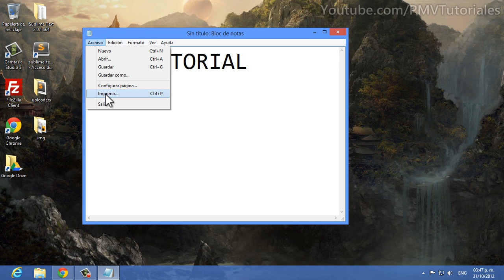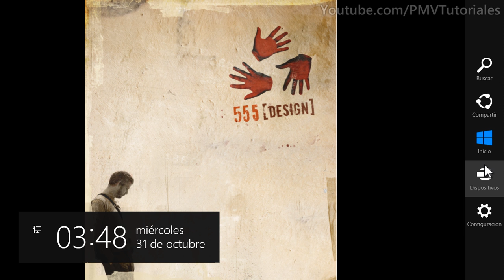Windows 8: Como Imprimir desde aplicaciones modernas (metro)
Aprende como imprimir desde las aplicaciones modernas (metro) en Windows 8.